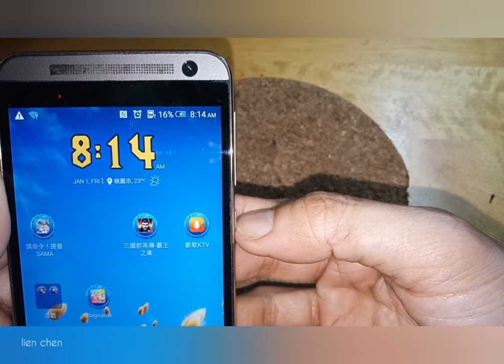HTC ONE E9 not charging fix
htc one e9 plus has a charging issue..